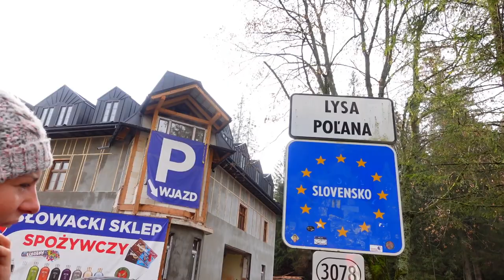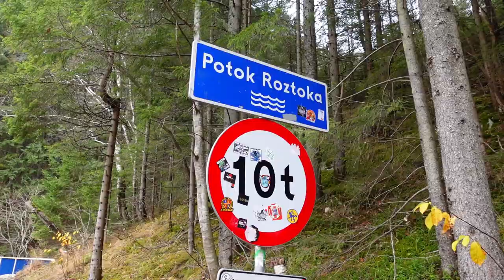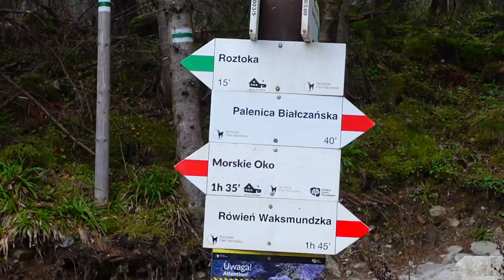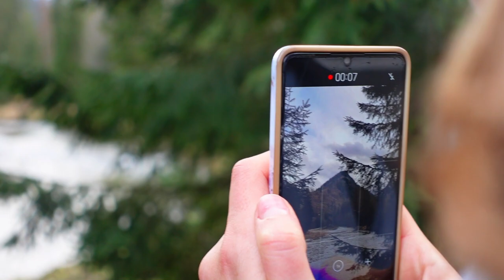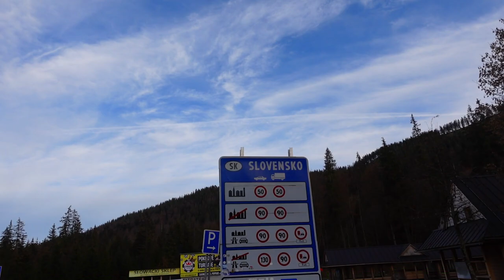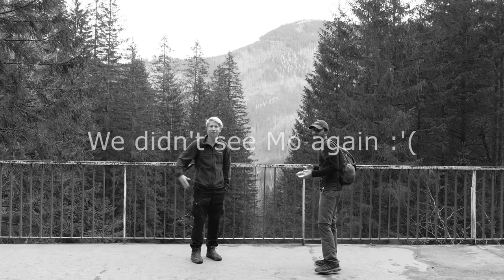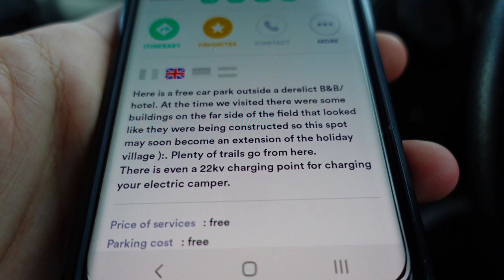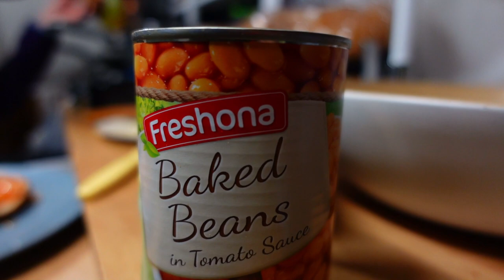WE HAD TO LEAVE OUR VAN IN SLOVAKIA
We risked it all for some free parking at Zakopane's number one attraction - Morskie Oko.